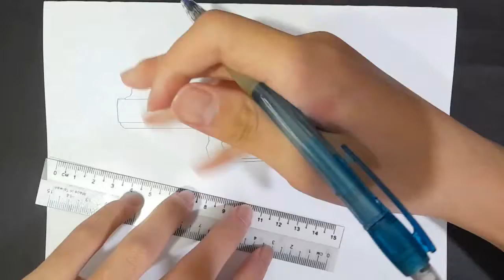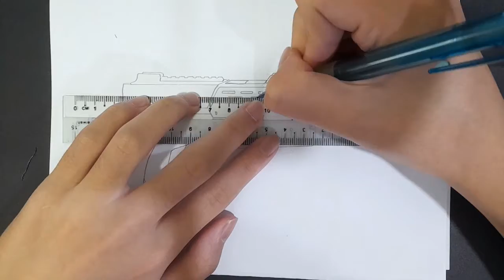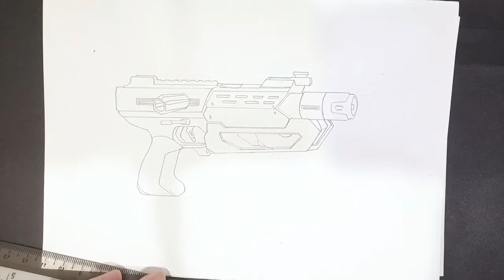NERF RIVAL EDGE SERIES MERCURY XIX-500 DRAWING!!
The Nerf Rival Mercury its a spring powered, bolt action, internal magazine, 5 shot blaster, included blaster, priming handle, target disassemble and 5 Rival Round. I hope you guys enjoy it.